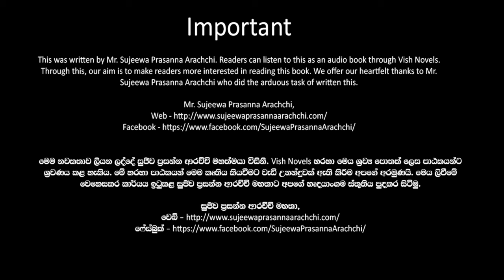❤ Warsha-වර් ෂා- Book 11 Episode 14-1❤ |Written by Mr. Sujeewa Prasanna Arachchi |Sinhala Audio Book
Time Codes
00:00 Important
00:02 Introduction
00:20 Love Story
07:23 End